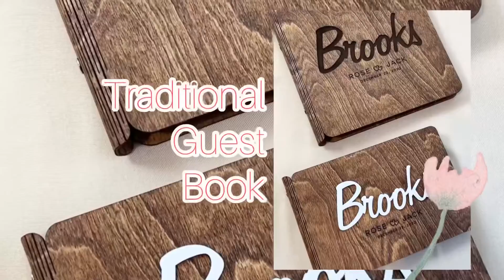Wedding Decor 2b1Wedding, Wedding Guest Book, Wedding Card Box, Wedding Decor 🤍